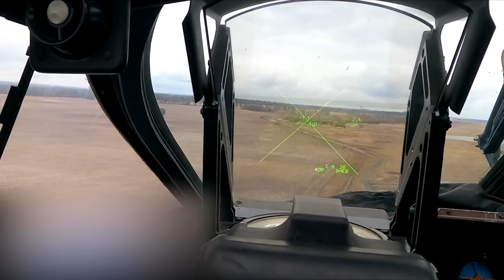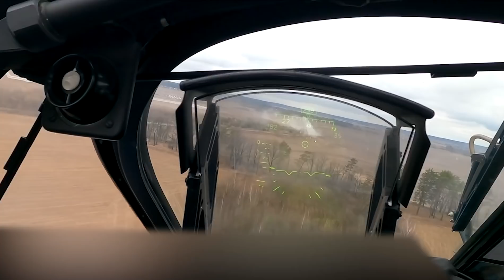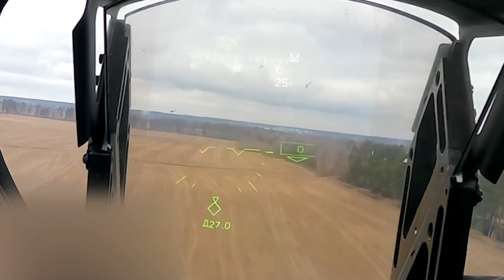Russian Helicopter Ukraine War Battle Ka-52 Combat Footage Troops Air Strike Airport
New personnel of the Russian Ministry of Defense. This time from Ka-52 in Gostomel. The Ka-52 command board covered the Mi-8 with troops supported from the air. There were 18 launches of MANPADS on it and one hit, although they were aimed at the Mi-8. Ka-52 had to make an emergency landing. frames are beautiful.